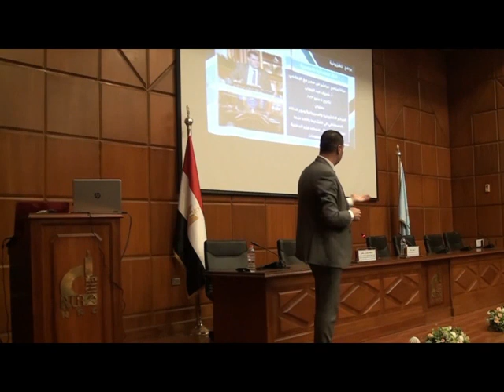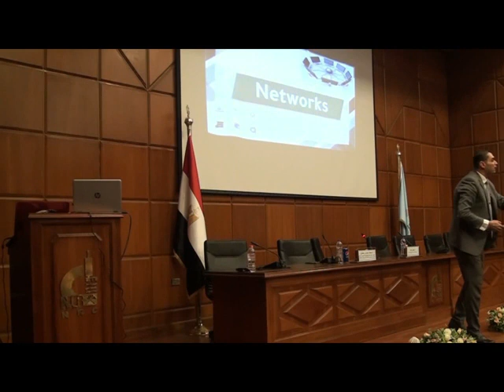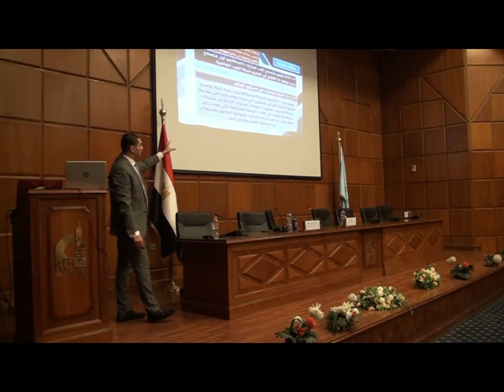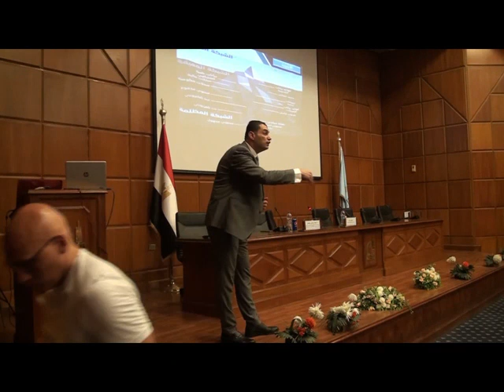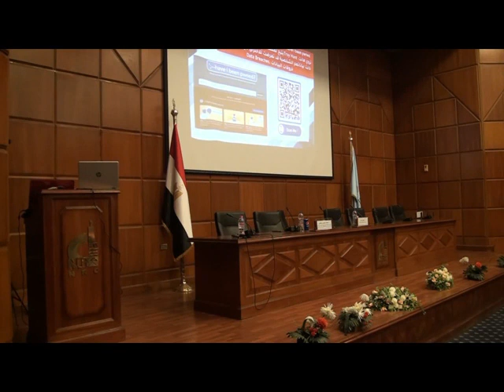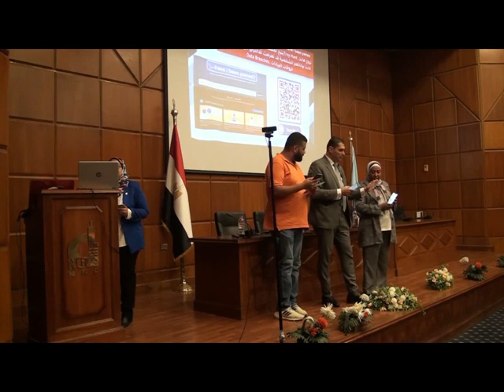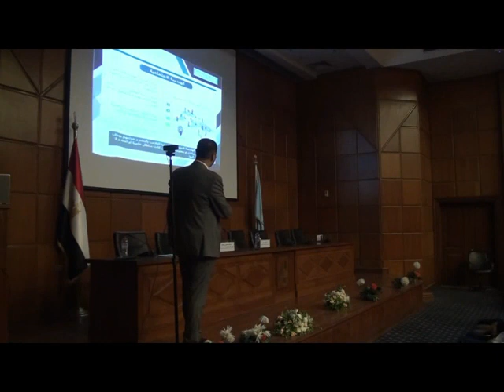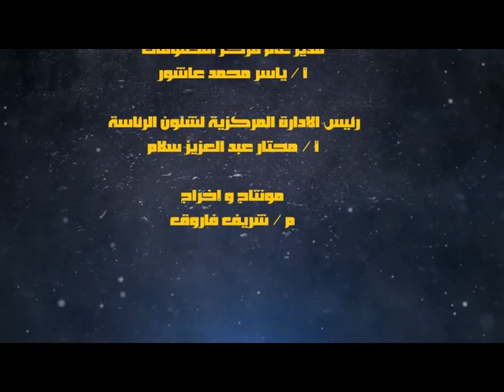ندوة الوعى التكنولوجى والامن السيبرانى بالمركز القومى للبحوث